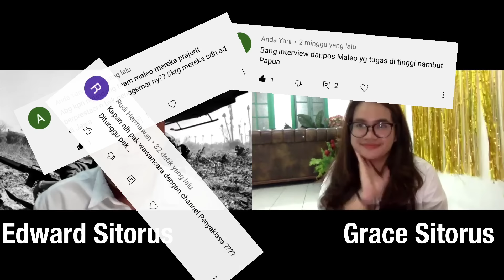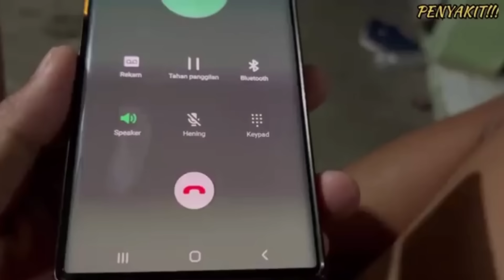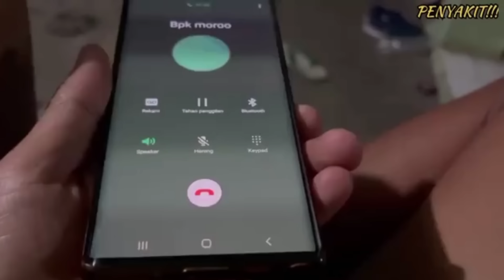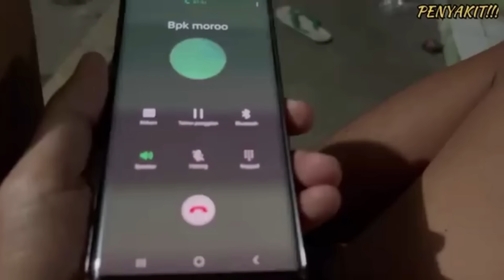KISAH PERSAHABATAN DUA ANAK BANGSA. BAPAK MORO & REVI PENYAKIT HAPUSKAN PERBEDAAN. TUHAN MEMBERKATI.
Sukses untuk teman teman yang bertugas di Distrik Tingginambut dan Distrik Ilu Kabupaten Puncak Jaya Papua.

Semoga segala perbuatan baik yang telah teman teman lakukan buat semua saudara saudara kita di Distrik Tingginambut dan Distrik Ilu Puncak Jaya Papua, menjadi berkat bagi saudara saudara kita di sana. Kiranya Tuhan yang akan membalaskan segala amal baik teman teman semua.

Terima kasih buat Bapak Moro Panglima Perang Tingginambut dan seluruh masyarakat Distrik Tingginambut dan Distrik Ilu Kabupaten Puncak Jaya yang telah berbaik hati memberikan bantuan, perhatian dan kasih sayang kepada teman teman yang sedang bertugas disana. Segala kebaikan yang telah tete, nene, bapa, mama, kaka, adek dan anak anak berikan kepada teman teman yang bertugas sangat berarti bagi kami semua, kiranya Tuhan yang akan membalaskan segala kebaikan tete, nene, bapa, mama, kaka, adek dan anak anak di Distrik Tingginambut dan Distrik Ilu Kabupaten Puncak Jaya Papua.

Special terima kasih untuk bapa dan mama Moro, yang telah bersedia membuka komunikasi yang baik dengan adek Revi sehingga membuka jalan untuk teman teman bisa mengabadikan jalinan cinta kasih antara TNI dan masyarakat di Tingginambut dan Ilu Papua lewat media sosial yang pada akhirnya bisa disaksikan oleh saudara saudara kita semua diseluruh Indonesia ataupun diberbagai negara lainnya.

Terima kasih juga buat semua saudara saudaraku di seluruh Indonesia dan di berbagai negara lainnya yang telah mensupport teman teman dalam menjalankan tugasnya dan juga yang telah banyak membantu saudara saudara kita semua di Distrik Tingginambut dan Distrik Ilu Kabupaten Puncak Jaya Papua dengan bantuan yang telah diberikan dan juga terima kasih tak terhingga terutama kepada Yth Mr “E” hamba Allah yang luar biasa..

Semoga contoh jalinan kasih yang kita saksikan di Distrik Tingginambut dan Distrik Ilu Kabupaten Puncak Jaya Papua bisa terus menggelora ke seluruh penjuru negeri yang kita cintai ini NKRI.

Damai itu indah… so.. berdamailah dengan Tuhan, dengan diri sendiri dan juga dengan sesama manusia.

Tetap semangat, sehat dan sukses selalu. Tuhan memberkati…🙏🙏🙏

Berikut link channel Youtube teman teman yanh bertugas di Distrik Tingginambut dan Distrik Ilu Kabupaten Puncak Jaya Papua, mohon dukungan dari saudara saudara sekalian.. :